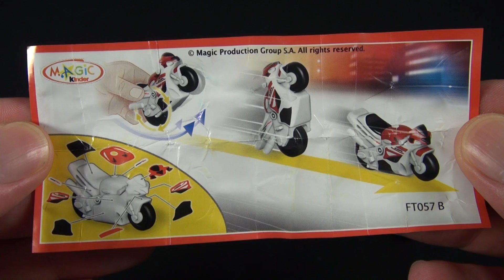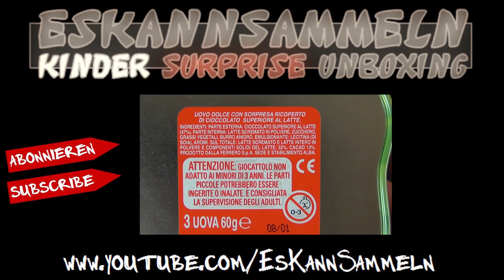Kinder Überraschung - WM 2014 Brasilien [12/24]